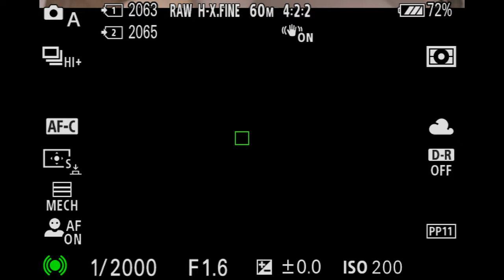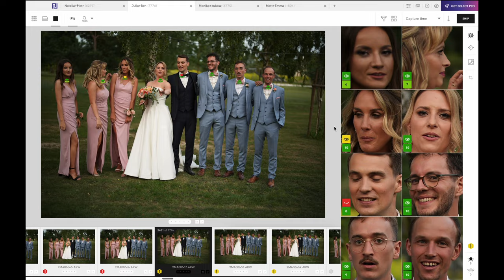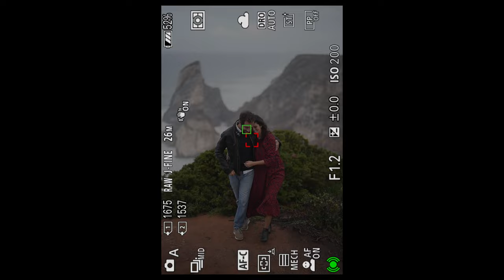Sony A7RV with 35/1.4GM and 50/1.2GM - AI Autofocus Test - Couple Shoot Behind The Scenes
📸 my MAGIC FLASH COURSE is live

In this video let me take you with me on two couple shoots in Lisbon and Cabo da Roca, Portugal. Here, I tested AI Autofocus capabilities of the newest Sony A7RV with my two favourite lenses 35/1.4GM and 50/1.2GM. You can see what the camera was seeing - how AF point was chasing the eye, body structure etc plus all the samples from the shoot.

My favourite tools for wedding photographers:
👨‍💻 AI editing
💼 straps and bags

❤️ Thanks for the trip together and footage to:
 @Taylor Jackson  &  @Timothy Muza

👰🏼 📸 WEDDING PHOTOGRAPHY GEAR:

MAIN KIT:
📷 My main camera
🌠 My 24mm
🌌 My 35mm
💫 My 50mm
✨ My 85mm

FUN LENSES:
🌟 Adapted Tilt-Shift
🌟 50mm for flares
🌀 Cheap tilt

ACCESSORIES:
⚡ My main FLASH
⚡ My compact FLASH
💾 My main memory cards (1st slot)
💾 My backup cards (2nd slot)
🔗 My strap - HoldFast Camera Swagg (I use the orange one)
👜 My bag - HoldFast Small Sightseer
🎒 My backpack

HARDWARE:
🖥 My Computer
📺 1st Monitor
📺 2nd Monitor
📚 Archive station
💾 Dual card reader

YOUTUBE GEAR:
🎥 Main video camera
🌠 Main video lens
🎙 Lav microphone
🔊 Field microphone